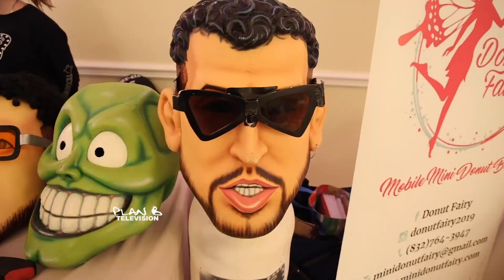Tomas Benitez Quince Fashion Show 2023